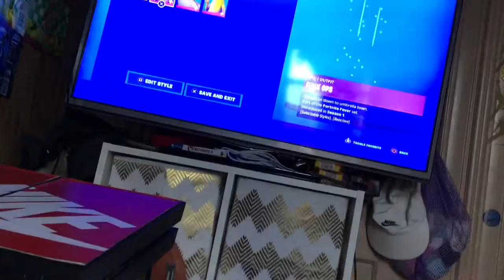my fortnite locker